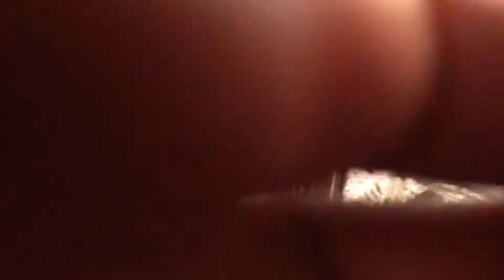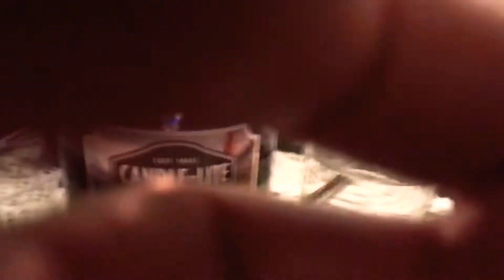ASMR Glass Tapping | Candle Tapping | Camera Tapping & Scratching 😴